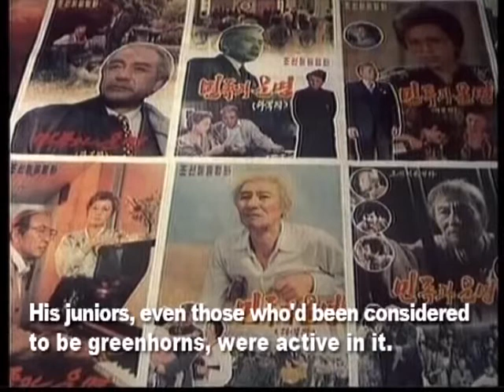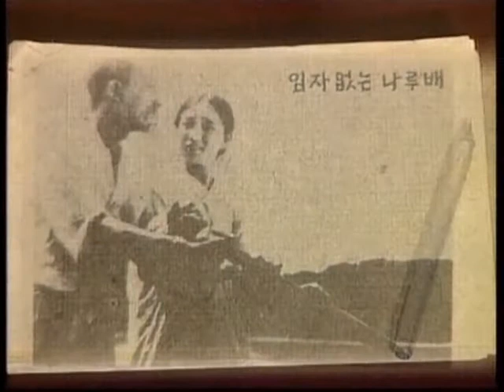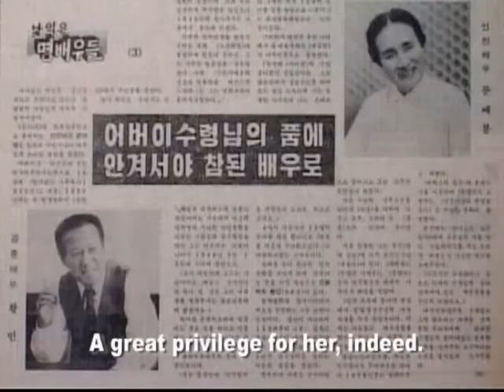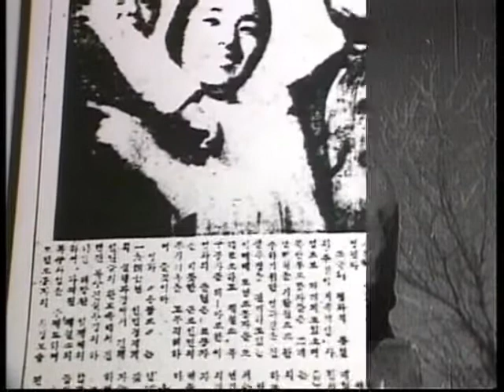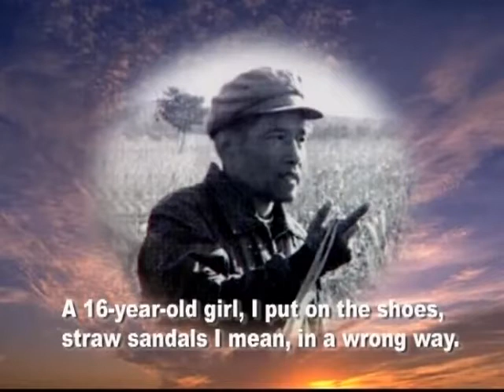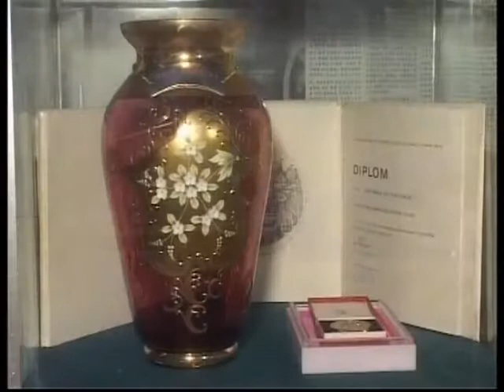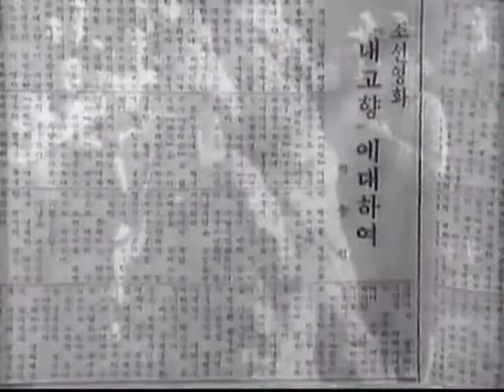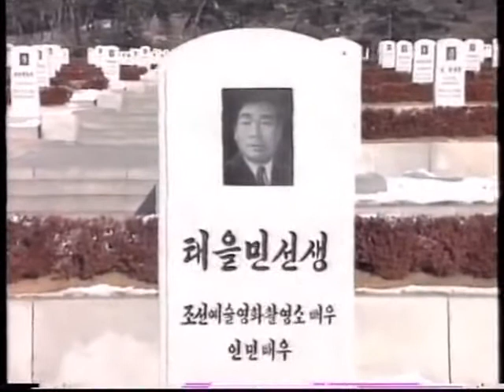Kim Jong Il and Film Stars (1)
Short Documentary in English